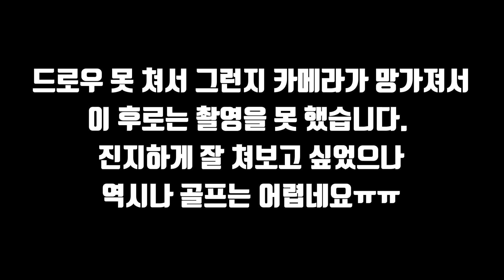포레스트힐 2인플레이 진지하고 싶지만 역시나 안되는 백돌이 골퍼들 ( Korean golfer, Novice golfer)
오늘은 얼마전 2인플레이로 다녀온 포레스트힐cc에서의 영상입니다.
벙커에서 발자국 정리 너무 안 하고 ㅠㅠ
근데 2인 플레이 정말 너무 박세더라구요 ㅋㅋ
즐겁게 시청해주시면 감사하겠습니다.